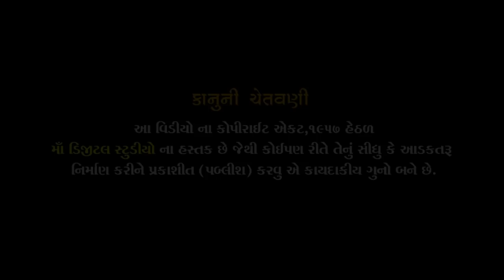RAJU RABARI | સૂર્ય પુત્ર કર્ણ લોકવાર્તા ભાગ ૧ | MDS Gujarati Official | Mehulmali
સૂર્ય પુત્ર કર્ણ લોકવાર્તા | SURYA PUTRA KARN LOCK VARTA
RAJU RABARi | MDS Cration | Mehulmali
Music  Album  : REGDI(LOCK VARTA)
Label  : MDS GUJARATi
Creative Director  : MDS Creation (Mehulmali)
Sound & Recording   : Chehar Sound (Manu Rabari)
Lyrics  : Raju Rabari
Singer   : Raju Rabari
Publice : MDS Gujarati (MAA DiGiTAL STUDiO)